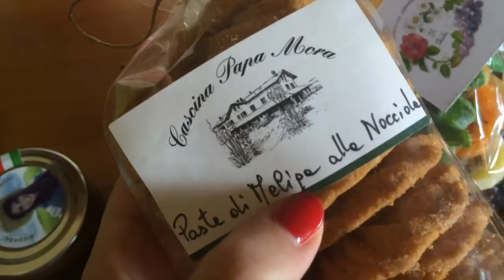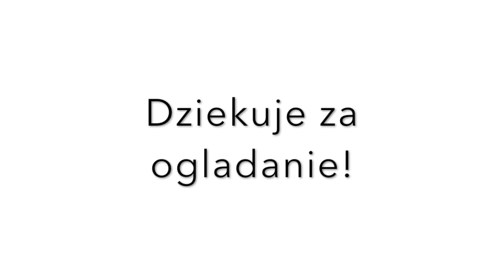VLOGMAS Weekendowy #10 | NiePolka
Hej kochani :) O to ostatni filmik z cyklu Vlogmas weekendowych!